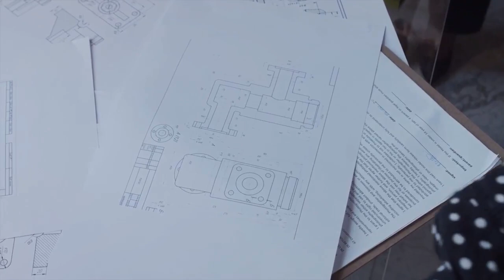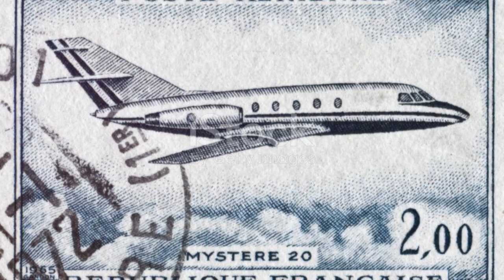SR-72 DARKSTAR Takes to the Skies - USAF Finally Declared!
The SR-72 Darkstar, the long-awaited successor to the legendary SR-71 Blackbird, has finally taken to the skies, marking a new era in aviation technology. Developed by the United States Air Force (USAF), this hypersonic aircraft is designed for unmatched speed, stealth, and reconnaissance capabilities, pushing the boundaries of aerospace innovation. The SR-72 Darkstar promises to revolutionize military operations, providing real-time intelligence and unprecedented maneuverability at speeds exceeding Mach 6. With its advanced design and cutting-edge technology, the Darkstar is set to become a key player in national defense, capturing the world's attention as it soars into the future.